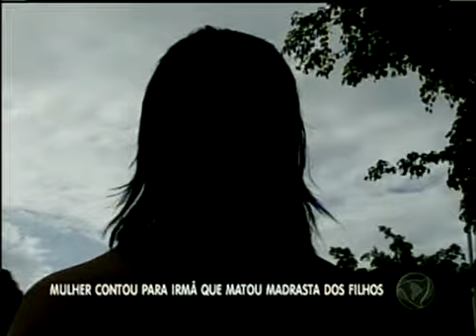Mulher é acusada de matar madrasta dos filhos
A suspeita é procurada desde o último sábado (26).